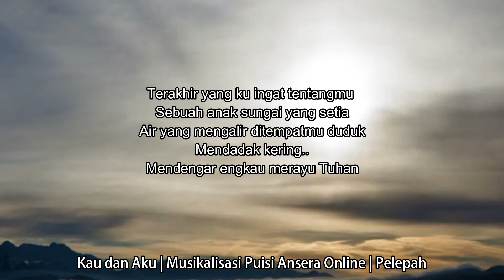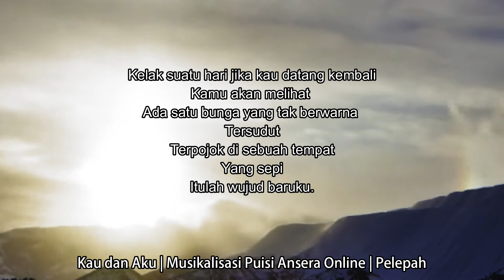Kau dan Aku | Musikalisasi Puisi | Pelepah